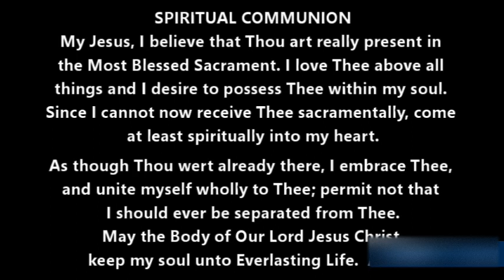2023.07.13 Requiem (Day of Death) for Kevin Clifford RIP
Out of your charity please pray for the soul of Kevin Clifford. This was the  Traditional Catholic Requiem 'Mass for the Day of Death or Burial' said for Kevin on Thursday 13th July 2023 by a priest who says exclusively the Latin Tridentine Mass, and is resisting the modernist changes being slowly but steadily applied to the Society of St Pius X (SSPX).